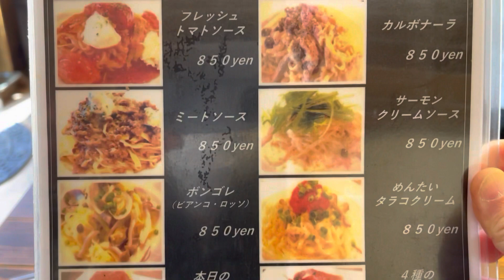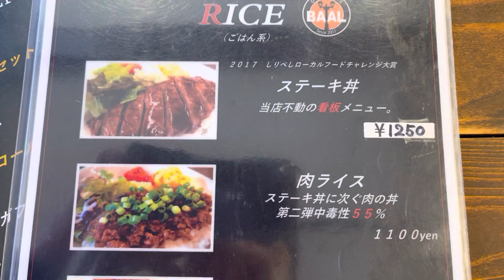メシ探007 小樽駅近くで海鮮以外のランチならココかな。ステーキ丼がうまい。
小樽で海鮮に食傷気味になって肉が食べたい！なんて思った方、駅近くにありますぜ。CAFE BAAL さん。1250円でやわらかレアステーキ丼がいただけます。　注）ただ今、イベント参加中で休業。